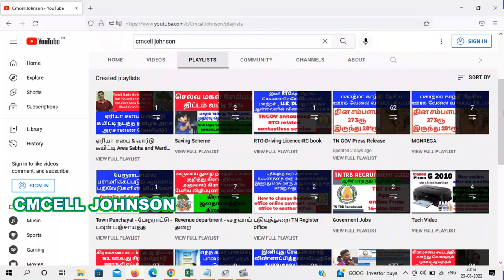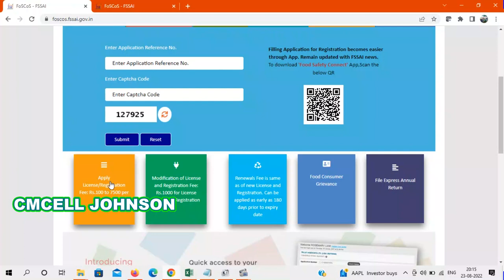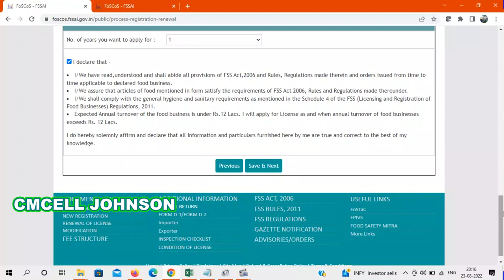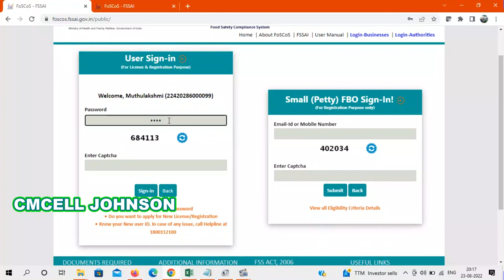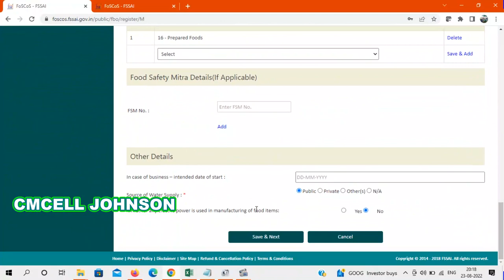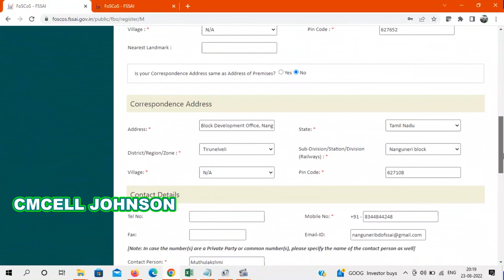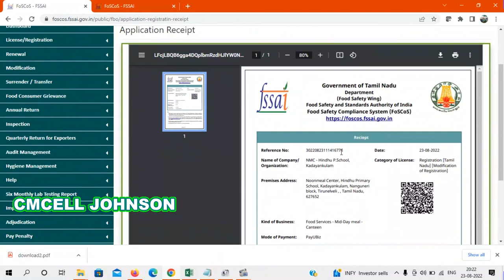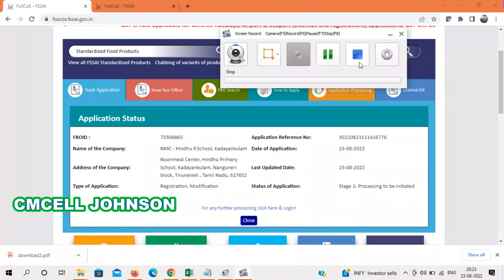Fssai சான்றிதழை ஆன்லைனில் புதுப்பிப்பது எப்படி | How to renew FSSAI License certificate in online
How to renew FSSAI License certificate in online 2022 Fssai சான்றிதழை ஆன்லைனில்  புதுப்பிப்பது எப்படி

Fssai சான்றிதழை ஆன்லைனில்  புதுப்பிப்பது எப்படி  How to renew FSSAI license certificate

FLRS to FoSCoS
Important Announcement: Food Safety Compliance System (FoSCoS is operational pan-India wef 1st November 2020 to replace existing
Users of FLRS are now required and login through same user ids and passwords.

2. FoSCoS has been launched for the users of Indian Railways/Konkan Railways wef 1st January 2021.
We have upgraded from FLRS to FoSCoS to make it easy & better for you...

AUG 15 2022 Gramasaba model RTI part -2 ஆகஸ்ட்-15 கிராமசபை கூட்டத்தில் அரசு கொடுத்த அஜென்டா 23 பொருள் தொடர்பாக ஒப்புதல் பெற்ற தகவல்களை பெற RTi மாதிரி மனு

15-AUG-2022 Gramasaba model part-2 pdf file link

AUG 15 2022 Gramasaba model RTI ஆகஸ்ட்-15 கிராமசபை கூட்டம் தொடர்பான A-Z தகவல்கள் பெற RTi மாதிரி மனுவுடன் விளக்கம் ஆகஸ்ட்-15 கிராமசபை தீர்மான நகல் வரவு செலவு விபரம் பெற மாதிரி RTi

15-AUG-2022 Gramasaba model part-1 pdf file link

15-AUG-2022 Gramasaba model doc file link

கிராம ஊராட்சியை வெள்ளை அடிக்க 300 RTi மாதிரி மனுக்கள் | 300 ஆர்.டி.ஐ மனு அனுப்பும் வழிமுறைகள் & ஆலோசனைகள்

ஊராட்சியை வெள்ளை அடிக்க 300 RTi மனுக்கள்
அதிக பட்சமாக 5000ரூ செலவு ஆகும்
கடன் வாங்கி மனு அனுப்ப வேண்டாம்
Print - 450
Xerox -450
Court fee Stamp - 3000
Cover and post fee - 750

மனு அனுப்பும் முறைகள் நாள் ஒன்றுக்கு ஒரு நபர் 30 மனுக்கள்
10*30 = 300

10 என்பது 10 நபர்கள் அல்லது பத்து நாட்கள்

தபால் செலவு குறைக்க ஒரே கவரில் அனுப்பலாம் ( 300 மனுக்கள் அல்ல ) (30 மனுக்களாக )

மனு அனுப்பினால் எந்த ஊராட்சி எந்த ஒன்றியம் என்பதை மனு அனுப்பின தேதி விபரத்தை கட்டாயம் அனுப்பி வையுங்கள்

பத்து ரூபாய் இயக்கம்
தலைமை அலுவலகம்
எண்-7 பழைய பேருந்து நிலையம்
இராசிபுரம்- 637408.